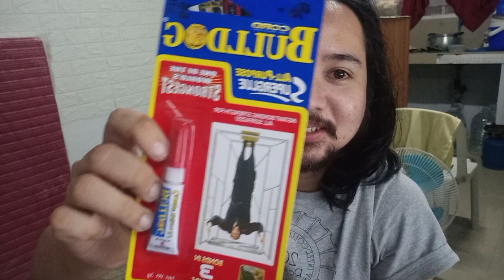Repaired my old classical guitar's bridge using Super Glue ( Epic fail )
Hi guys , this is my first time to upload a repair vlog on one of my guitars ,  here's an attempt to repair an old classical guitar but just a Disclaimer: I am not a professional luthier , this vlog is just an experiment , I would like to apologize for any incorrect procedures , Please comment below for any suggestions and thoughts about this video, also don't forget to subscribe.

Cheers!!!